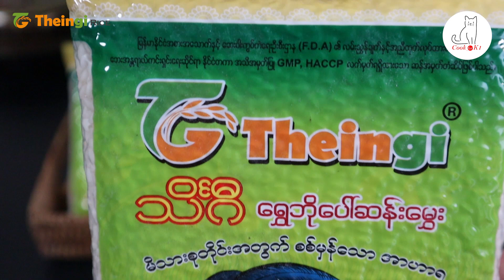မိသားစုထမင်းဝိုင်း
ကျွန်တော် ဒီနေ့မှာ မိသားစုထမင်းဝိုင်းလေးအတွက် ဝက်နံရိုးမှိုစတူး။ ကြက်သားကိုက်လန်အစပ်ကြော်နဲ့ ပုစွန်ချဉ်ပေါင်ဟင်းရည်ကို ချက်မှာဖြစ်ပါတယ်။  ချက်နည်းကိုလည်း စာနဲ့ရေးပေးထားပါတယ်ခင်ဗျာ။

Theingi Rice - သိင်္ဂီရွှေဘိုပေါ်ဆန်းမွှေး ဧရာပေါ်ဆန်း၊ အားဖြည့်ဆန် မှာချင်တဲ့ သူတွေအနေနဲ့ ဒီဖုန်းလေး ကို  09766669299   ဆက်သွယ်မှာယူနိုင်ပါတယ်ခင်ဗျာ

ဝက်နံရိုးမှိုစတူး ချက်ရန်အတွက် ပထမဆုံး ဒယ်အိုးကို မီးအပူမပေးသေးဘဲ ရေအရင်ထည့်ပြီး ချင်း(ဂျင်း) ၃ ပြားနဲ့  ဝက်နံရိုးတွေကို ထည့်ပြီးမှ မီးဖွင့်ပါ။ ရေဆူလာပြီဆိုရင် ၃ မိနစ်လောက် ပြုတ်ပြီးမှ ဆယ်ပြီး ရေစစ်ထားပေးပါ။ ဂျပန်ရှိတာကေမှိုခြေက်ကို ရေသေချာဆေးပြီးမှ ရေနွေးနဲ့ စိမ်ပေးထားပါ။ ဒယ်အိုးထဲမှာ ဆီ ၂ ဇွန်းလောက်ထည့်ပြီး သကြား၁ ဇွန်းထည့်ကာ သကြားတွေ ပျော်ပြီး‌ နီညိုရောင်သန်းတဲ့အထိ ‌အပူပေးပါ။ ပြီးရင် နာနတ်ပွင့်။ ချင်း(ဂျင်း) ကြက်သွန်ဖြူ ထည့်ပါ။ ပြုတ်ထားတဲ့ ဝက်နံရိုးထည့်ပါ။ ၅ မိနစ်လောက် သကြားဆီသပ်ထားတာနဲ့ နှံ့စပ်အောင် မွှေပေးပါ။
တရုတ်ငါးမျိုးစပ်မဆလာ (ဇွန်း တဝက်)
တရုတ်ရှလကာရည်အမည်း (၁ ဇွန်း)
ပဲငံပြာရည်အကြည် (၁ ဇွန်း)
ပဲငံပြာရည်အပျစ် (၁ ဇွန်း) အားလုံးကို မွှေပေးပြီးတာနဲ့ ရေစိမ်ထားတဲ့မှိုတွေကိုထည့်ပါမယ်။ ရေကို အသားမြှုပ်ရုံထည့်ပီး မီးအေးအေးနဲ့ မိနစ် ၅၀ တည်ထားပေးရင် ဝက်နံရိုးမှိုစတူးရပြီဖြစ်ပါတယ်။

ကြက်သားကိုက်လန်အစပ်ကြော်ဖို့အတွက် ဒယ်အိုးထဲမှာဆီထည့်ပြီး ဓားပြားရိုက်ထားတဲ့ ကြက်သွန်ဖြူအရင်ထည့်ပါ။ မွှေးလာရင် ကြက်သွန်ဖြူနဲ့ ငရုတ်သီးစိမ်းထောင်းထားတာတည့်ပါ။ ကြက်သားတွေ ကျက်တဲ့အထိ ကြော်ပေးပါ။ အရသာအတွက် သကြား။ ပဲငံပြာရည်အကြည်။ ခရုဆီ ထည့်ပါ။ ၂ မိနစ်၃ မိလောက်မွှေပေးပြီးရင် ကိုက်လန်အရိုးထည့်မယ်။ ရေထည့်မယ်. နူးလာပြီဆိုရင် အရွက်တွေထည့်ပြီး ကျက်တဲ့အထိကြော်ပေးရင် ကြက်သားကိုက်လန်အစပ်ကြော်ရပြီဖြစ်ပါတယ်။
ပုစွန်ချဉ်ပေါင်ဟင်းရည်အတွက်
ပုစွန်ဆိတ်လေးတွေကို ဆားနဲ့ နနွင်းမှုန့်ထည့်ပြီးနယ်ထားပေးပါ။ ကြက်သွန်ဖြူ။နီ။ ငရုတ်သီးအရောင်တင်မှုန့် ရောပြီးထောင်းပေးထားပါ။  ဒယ်အိုးထဲဆီထည့်ပြီး ထောင်းထားတာဆီသတ်မယ်။ မွှေးလာပြီဆိုရင် အရသာနှပ်ထားတဲ့ ပုစွန်ထည့်ပါမယ်။ ပုစွန်ငပိအနည်းငယ်။ ငရုတ်သီးစိမ်းထည့်ပါမယ်။ ရေထည့်မယ်။ ရေဆူလာပြီဆိုရင် ချဉ်ပေါင်ရွက်တွေထည့်ပါမယ်။ အရသာအတွက် တခုတည်းသော ငါးငံပြာရည်ထည့်ပါမယ်. အချိုအရသာအတွက် အရသာမှုန့်။ ဟင်းခတ်မှုန့် ထပ်ပြီးထည့်လည်းရပါတယ်။ ဒါဆိုရင်တော့ ပုစွန်ချဉ်ပေါင်ဟင်းရည်လေးရပြီဖြစ်ပါတယ်။